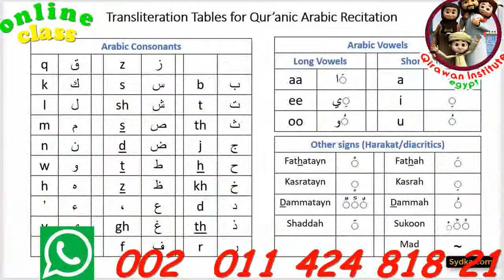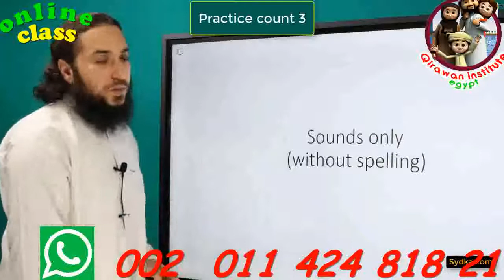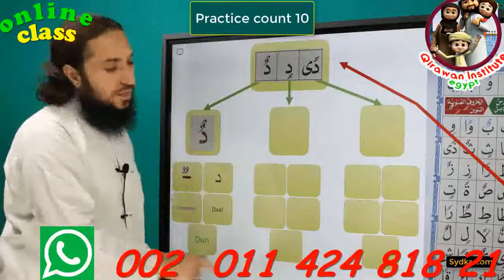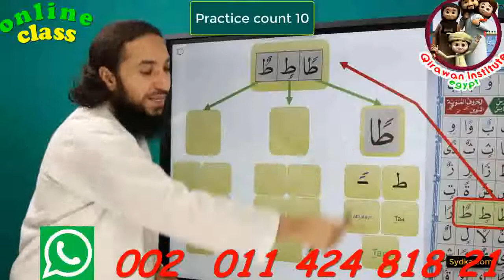Learn quran online